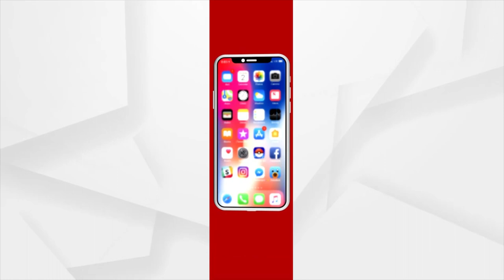କ୍ବାଡ୍ ବୈଠକରେ ଏକାଠି ହେଲେ ୪ ରାଷ୍ଟ୍ରମୁଖ୍ୟ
କ୍ବାଡ୍ ବୈଠକରେ ଏକାଠି ହେଲେ ୪ ରାଷ୍ଟ୍ରମୁଖ୍ୟ  ।  ହିନ୍ଦ-ପ୍ରଶାନ୍ତ ମହାସାଗରରେ ସହଯୋଗ ବଢ଼ାଇବା କ୍ଷେତ୍ରରେ ହେଲା ଆଲୋଚନା ।  ବିଶ୍ବ ଶାନ୍ତି ଓ ସମୃଦ୍ଧି ପ୍ରସଙ୍ଗ ଉଠାଇଲେ ପ୍ରଧାନମନ୍ତ୍ରୀ ନରେନ୍ଦ୍ର ମୋଦି ।